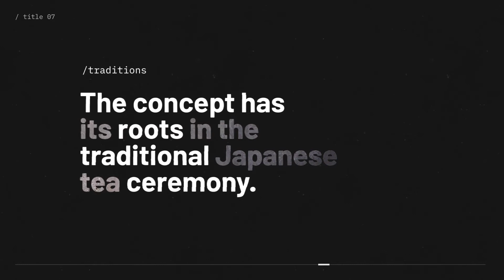Wabi Sabi // Minimal Titles - Openers Pack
Wabi Sabi Titles
“Nothing lasts, nothing is finished, and nothing is perfect” Japanese philosophy encourages us to focus on the blessings hiding in our daily lives and celebrating the way things are rather than how they should be. The Wabi Sabi titles pack has been created following the main principles of the Japanese philosophy wisdom – embracing imperfection
Features
10 titles
After Effects Version CC 13 and above compatible
No plugins required
Background animation included
Preview composition with all titles displayed included
Quick and simple customization with Settings composition
Universal Expressions
Detailed video tutorial included
Music is not included Japanese Taiko
Fonts are free, link included in info file inside the template